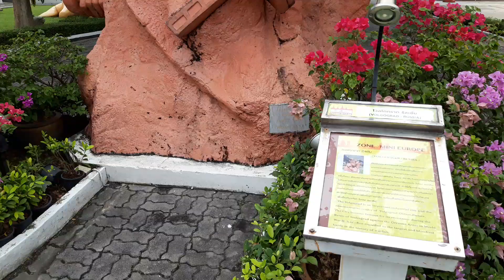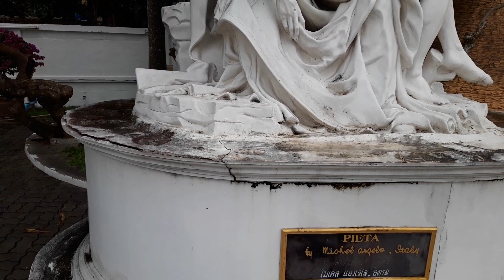เมืองจำลอง ชลบุรี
เชิญเที่ยวชมเมืองจำลอง จ.ชลบุรี ไปพร้อมๆ กันกับน้องต้นข้าวครับ